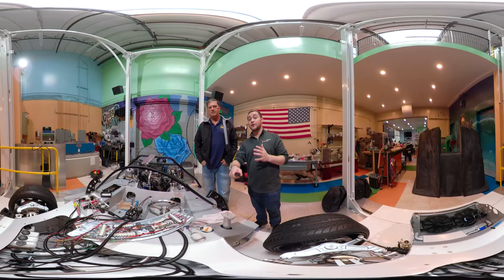OCULUS CO-FOUNDER'S NEW SECRET PROJECT!!